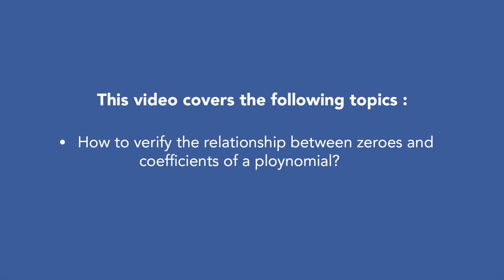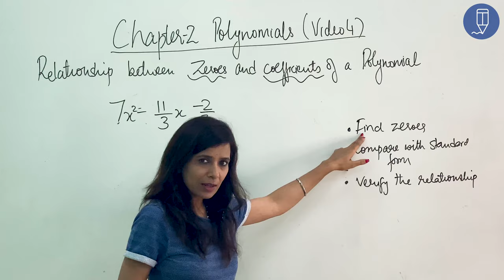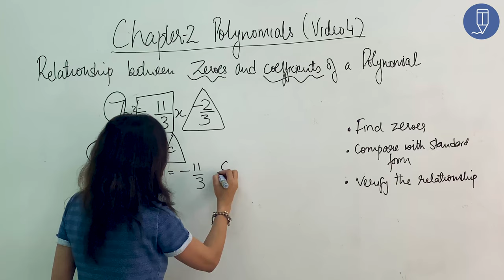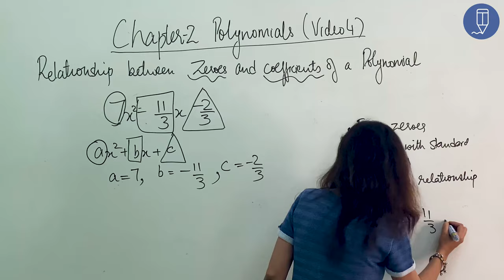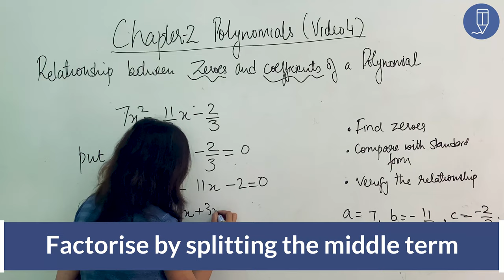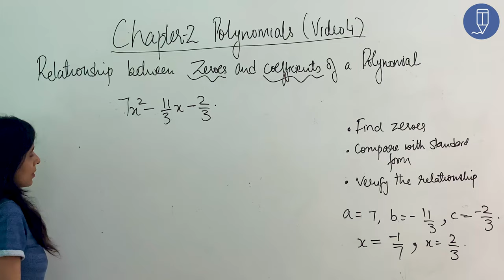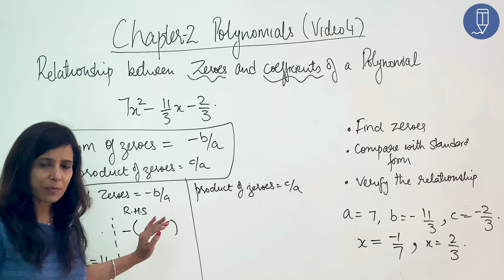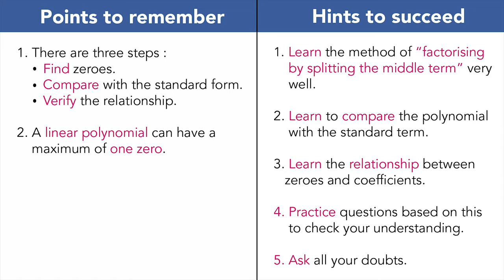How to verify the relationship between zeroes and coefficients of a ploynomial by Indu Jain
This video is a Grade 10 concept video. It explains NCERT book Chapter 2 'Polynomials'. In this video, you will learn to verify the relationship between zeroes and coefficients of a polynomial.